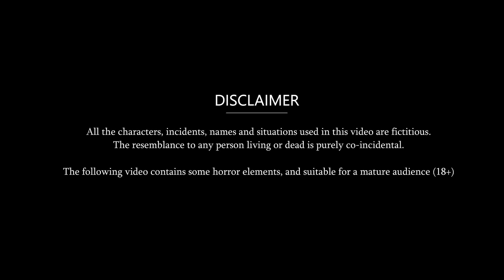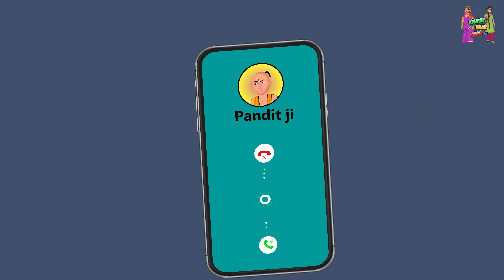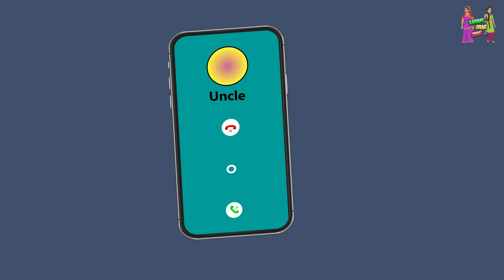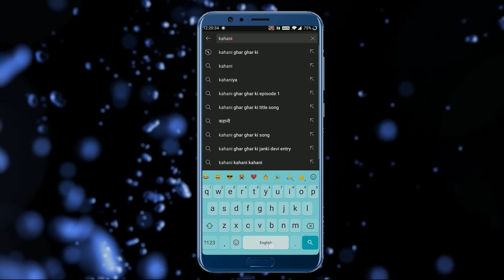Kahani Pregnant कुंवारी ननंद: Saas Bahu Stories in Hindi | Hindi Kahaniya | Hindi Moral Stories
Watch the new Hindi Story "Pregnant कुंवारी ननंद" only on Kahani Ghar Ghar Ki.